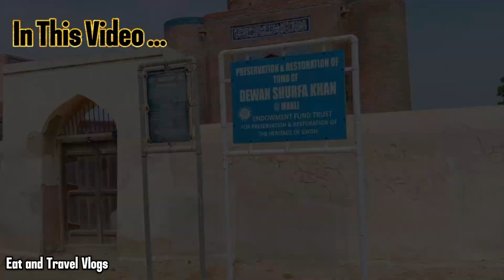World's Largest 400 Years Old Makli Graveyard Thatta Sindh |Makli Ka Qabaristan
Hello Everyone 👋  Today vlog is very beautiful vlog & this vlog is part 02 vlog Jungshahi to Makli Thatta, So i am Present 400 Year old
Makli Graveyard, Full information & history is given below. 👇

HISTORY:
The Sufi saint, poet and scholar Shaikh Jamali established a khanqah, or Sufi gathering site, at Makli and was eventually buried there.
The 14th century Samma ruler, Jam Tamachi, venerated the saint and wished to be interred near the saint, beginning the tradition of using
Makli as a funerary site.
The site rose to prominence as a major funerary site during under the rule of the Samma dynasty, who had made their capital near Thatta.
Details on a wall in Makli
The most architecturally significant tombs at the site date from around the time of the Mughal era, between 1570 and 1640.

LOCATION:
Makli Necropolis is located in the town of Makli, which is located on a plateau approximately 6 kilometres from the city of Thatta,
the capital of lower Sindh until the 17th century. It lies approximately 98 km east of Karachi, near the apex of the Indus River Delta
in southeastern Sindh. The southernmost point of the site is approximately 5 miles north of the ruins of the medieval Kallankot Fort.

ETYMOLOGY:
The site, and nearby hills, are said to derive their name from a legend in which a Hajj pilgrim stopped at the site and erupted into
spiritual ecstasy, declaring the site to be Makkah for him. The Sufi saint Sheikh Hamad Jamali is then said to have named the site
"Makli", or "Little Makkah", after hearing the story of the pilgrim.

& Then part 03 is coming soon.

Follow the Eat and Travel Vlogs channel on WhatsApp.